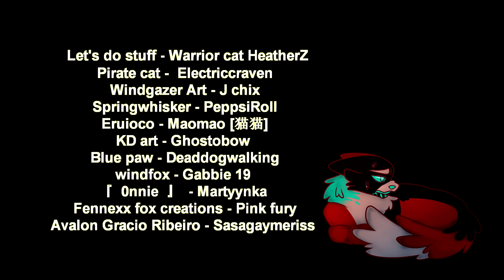Wreak Havoc - Mapleshade map completed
Its finally done the participants worked really hard :3c